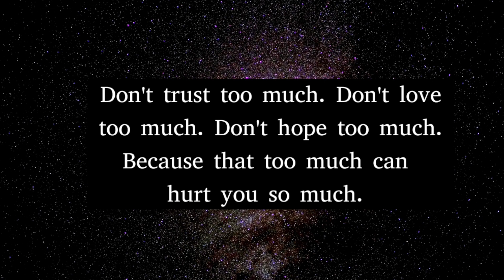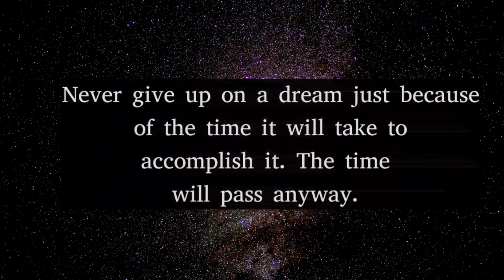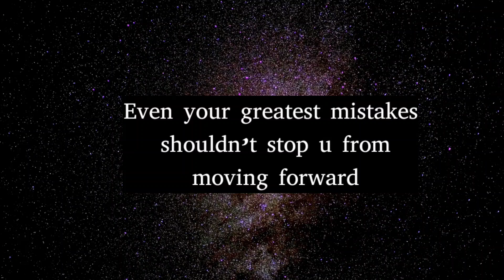When a man start to realizing that a girl would never leave him...